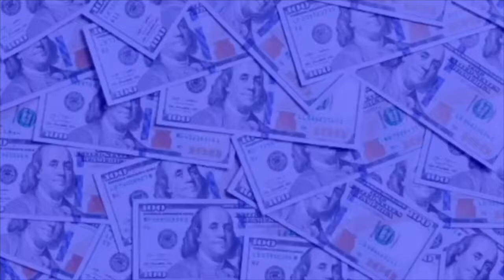HE SAID WHAT???? Only The Family & Lil Durk - Hellcats & Trackhawks (Official Video) REACTION!!!